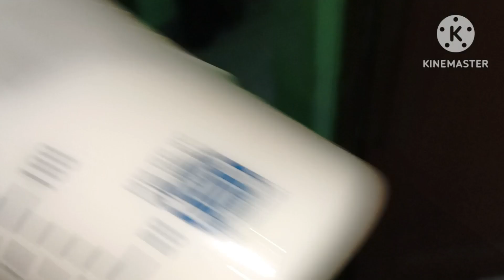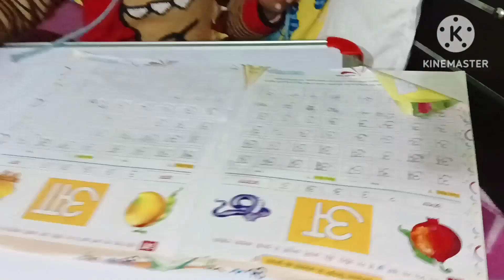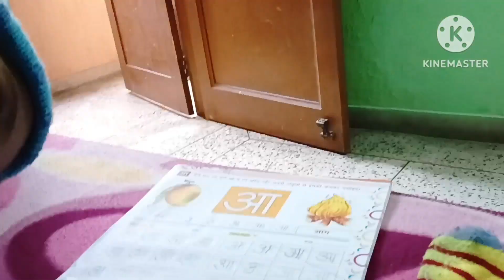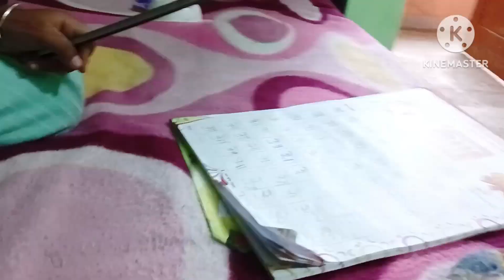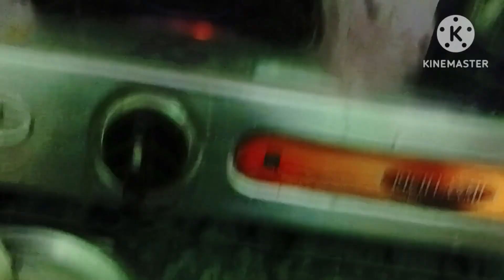morning routine with 2 kids, पतिदेव ने वीडियो बनाने के लिय साफ मना कर दिए 🤦@ruchideep1738